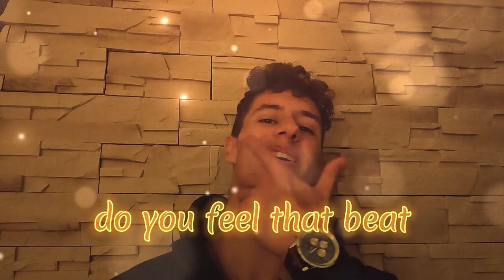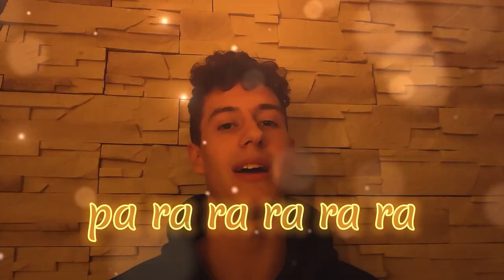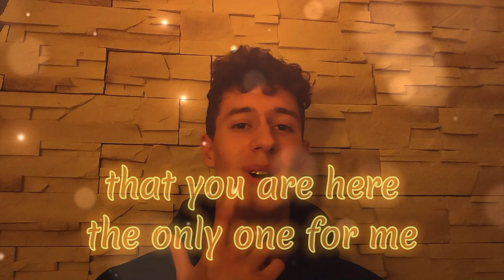Flirt in Ocean - The One (Official Lyric Video)